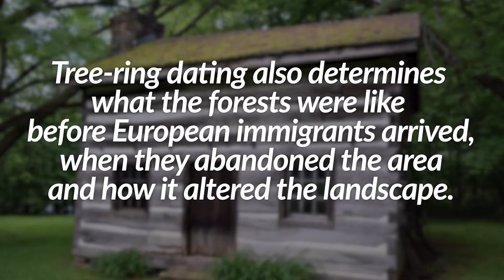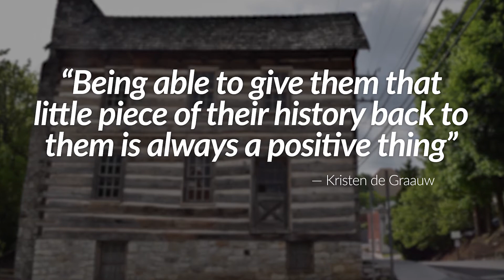WVU Historic Log Structures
I spoke with the WVU researchers about using historic log structures to track European settlers migration